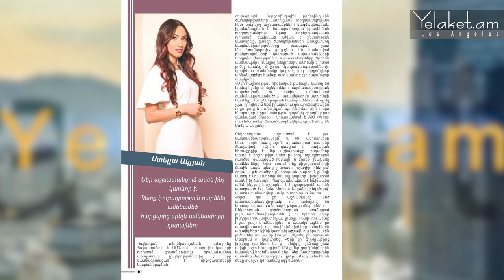Ով է Ստելլա Ակլյանը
Ստելլա Ակլյանը բիզնեսում իր գործնունեության, մեդիադաշտի և այլ թեմաների մասին